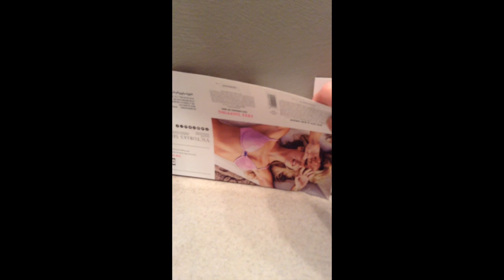COUNTER TOP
This video is about COUNTER TOP home made SPRAY PAINTING.